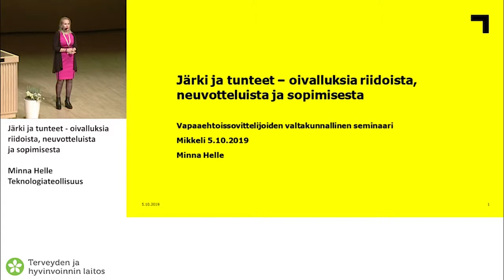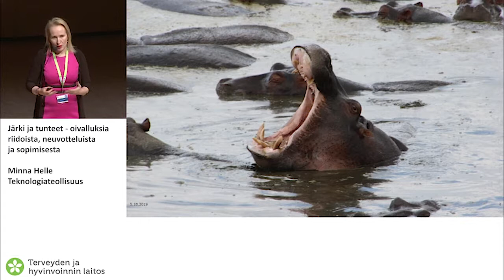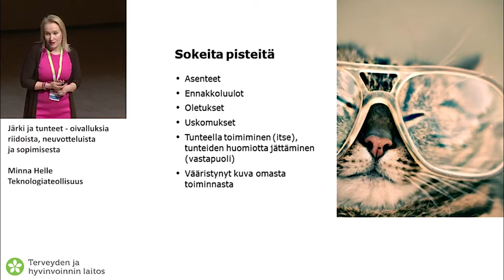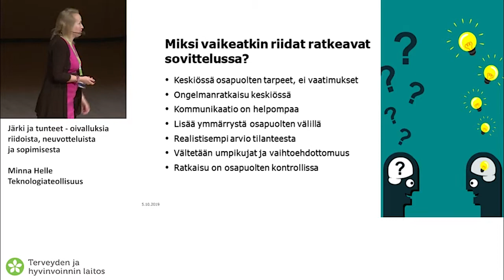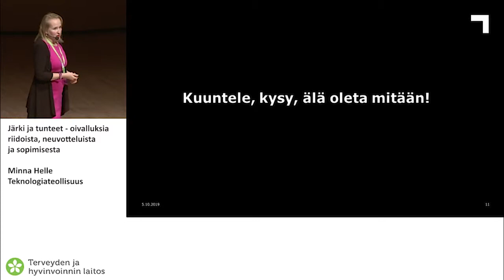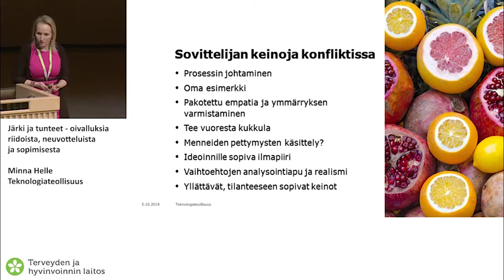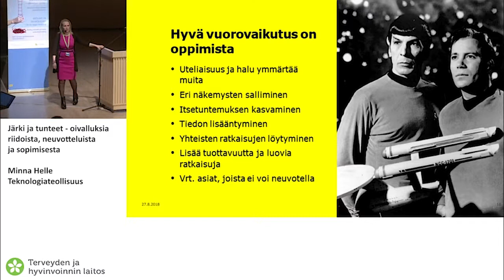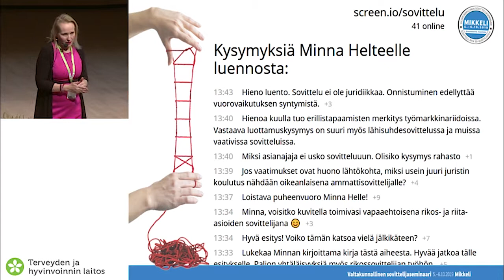Valtakunnallinen sovittelijaseminaari 2 Minna Helle